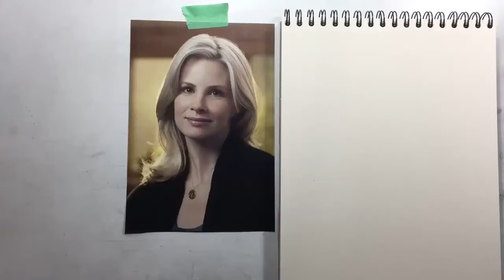Drawing Monica Potter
Here's a new sketch of the lovely Monica Potter.  She has stunning features, is talented and most importantly, I very lovely human being. Always a pleasure drawing her.

I think i may use this same reference for a more finished drawing of her soon!

Done in red staedtler pencil on cream paper.  9" x 12"